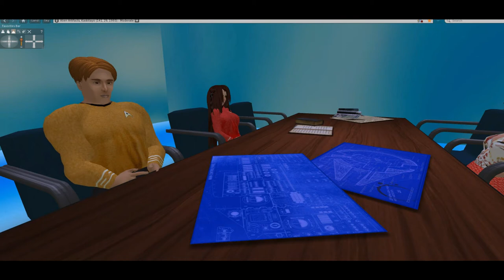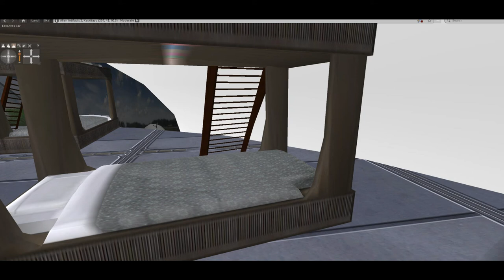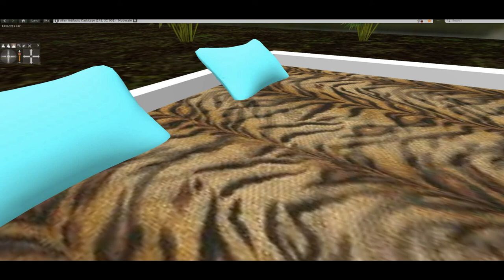Space Family a Star Trek fan production, part 1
The Starship Potemkin, with a brand new captain and first officer, comes to the aid of refugees whose planet has been overrun by deadly creatures that consume other life forms for resources, and which are using the resources to build a new civilization. Seizing the opportunity, the Zetas abduct some of the potential colonists and one Star Fleet officer to experiment on.
These fan films are made for entertainment only. If your idea of Star Trek is two people talking about social issues in a room for ten minutes, then you have come to the wrong place These fan films are based on Star Trek The original series, created by Gene Roddenberry. This video was made with Second Live virtual reality technology. This video is inspired by my short story “Space Family”.